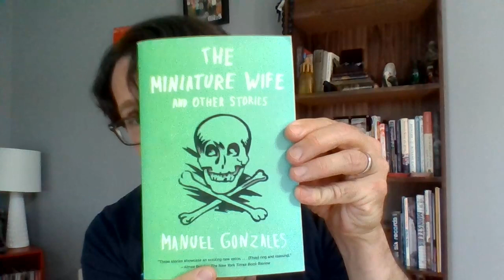Unsolicited book review Tuesday: Manuel Gonzales' The Miniature Wife and Other Stories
Unsolicited book review Tuesday.

Today's installment: Manuel Gonzales' The Miniature Wife and Other Stories

Your friendly intensely curious author and indie publisher!